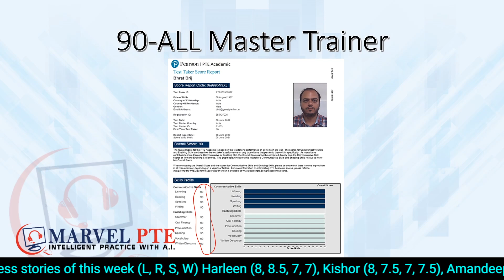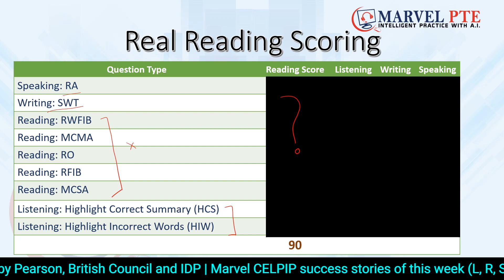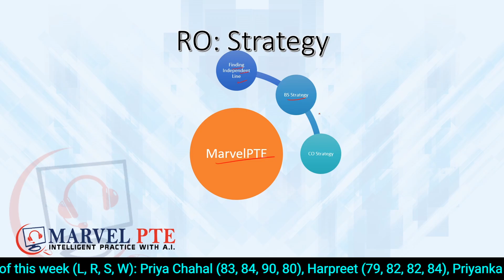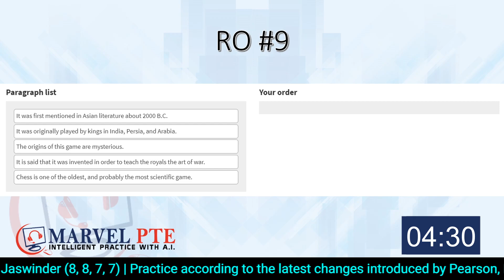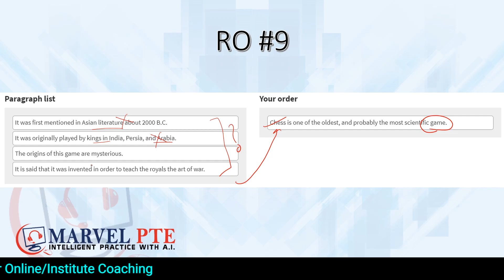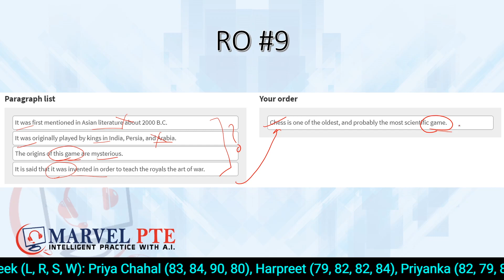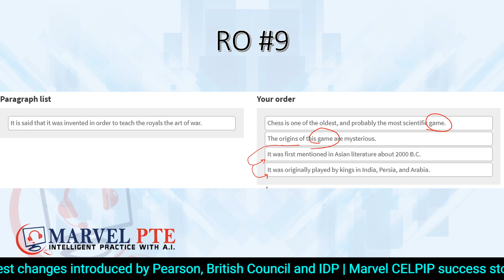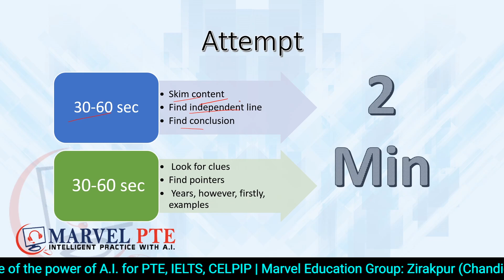PTE Practice: (Reading Section) Re-order #9 PTE Reorder paragraph 2020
PTE Practice 79+ series for PTE Reorder Paragraph by Marvel PTE involves solving real exam questions from different sections of the PTE exam like speaking, reading, writing and listening. PTE is not difficult if you know these tips and tricks and know how to implement those strategies. PTE 2020 prediction for real exam questions is available at Marvel PTE. So, practice with answers latest 2020 mock test, explained in Hindi.

Today Bhrat Sir discusses PTE real exam reading test with answers from the PTE prediction file 2020. RO (Reorder paragraph) is an important item type for the PTE exam, as it contributes good score to reading section. Get Reorder paragraph tips and tricks in Hindi from 90-all Master trainer Bhrat Brij.